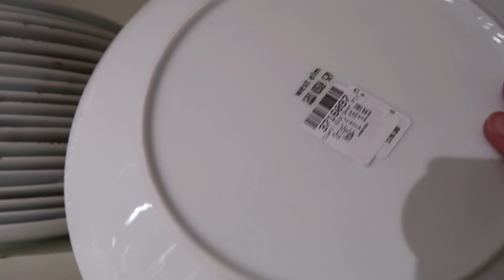FESTIVE DECOR COME SHOP WITH ME CENTRAL LONDON CHRISTMAS LIGHTS 2020 ANTHROPOLOGIE H&M HOME WEST ELM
As soon as lockdown ended I was straight out to the shops to get all the festive decor to get into the spirit of the season, come with me and see what's in stores now.